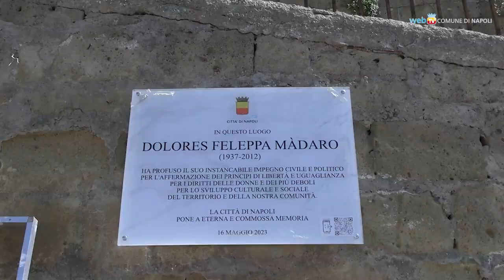Una targa in ricordo di Dolores Feleppa Madaro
Una targa in largo del Petraio ricorda da oggi l'impegno sociale e civile di Dolores Feleppa Madaro. Attivista per i diritti delle donne e la difesa dei più deboli e degli emarginati, nel 2007 fu assessore comunale alla Memoria della Città.